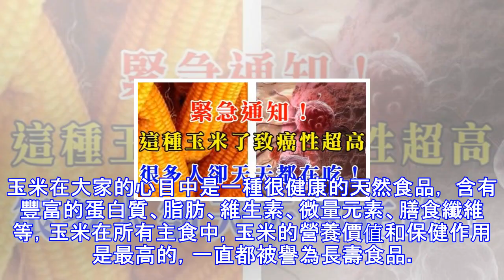別再吃這種玉米了，致癌性超高，很多人天天都在吃！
玉米在大家的心目中是一種很健康的天然食品， 含有豐富的蛋白質、脂肪、維生素、微量元素、膳食纖維等，玉米在所有主食中，玉米的營養價值和保健作用是最高的，一直都被譽為長壽食品。但為什麼玉米這麼好，還會有致癌風險呢？今天就來告訴大家，這樣的玉米別再吃了。相信很多上班族和學生黨都會在上班的路上解決早餐問題，每當經過路邊的小攤，都會被一陣誘人的玉米香味吸引，忍不住買上一根。而且水煮玉米作為一種天然無加工的食品在很多人心中總比油炸的各種食物更加健康，尤其受到女性朋友的喜愛。但沒想到的是，就簡簡單單的水煮玉米其中也有貓膩。     路邊這種玉米，聞起來味道濃香撲鼻，而且久煮不壞，經過記者調查，原來是添加了一...